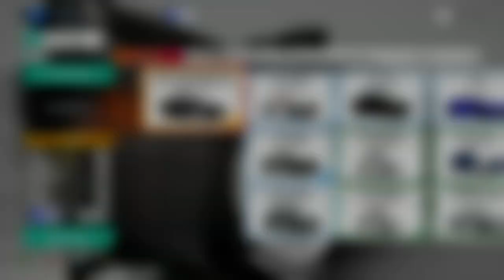Forza Horizon 4 Summer Festival Playlist Part 1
Playing Forza Horizon 4 Summer Festival Playlist . You can add me on XBL and we can play together.

XBL = psiho18

PC Specs:
Gigabyte X470 Aorus Gaming 7
Procesor AMD Ryzen 7 2700X, 3.70GHz
G.Skill Trident Z RGB DDR4 16GB 3200MHz
Gigabyte GeForce GTX1060 6 GB DDR5
Thermaltake Floe Riing RGB 240 TT Premium Edition